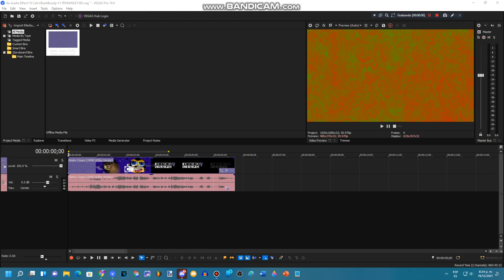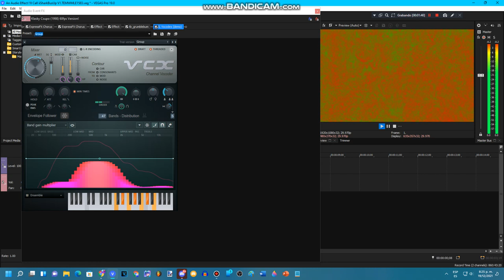How To Do Make Some iiSharkBusUp V1.TEMWMLE1583